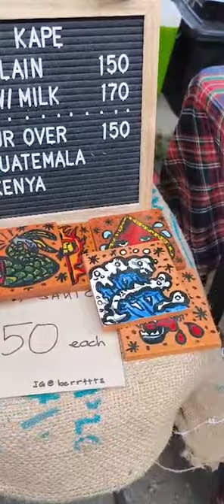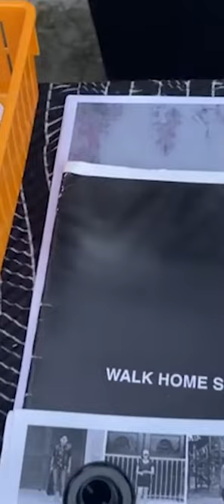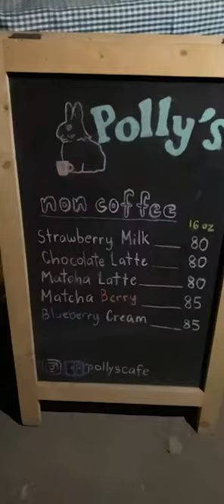All Out Trade Fair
📷 Photo by Zhang Kaiyv from Pexels